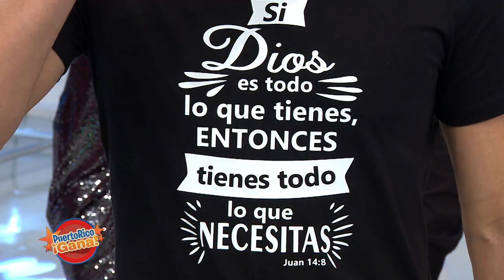Puerto Rico Gana - 11–06-2019- #4